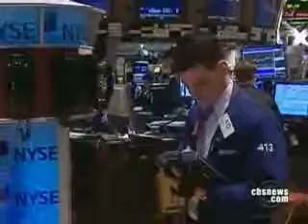Stanfords Caribbean Fraud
There are many victims swindled by billionaire investor, R. Allen Stanford, including those who worked at his business in Antigua, where Stanford was a financier and philanthropist.